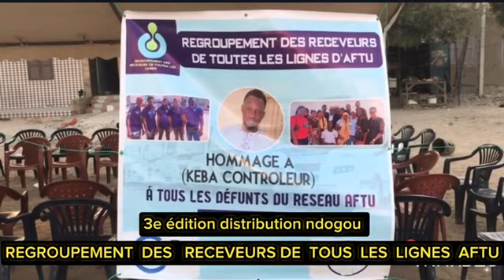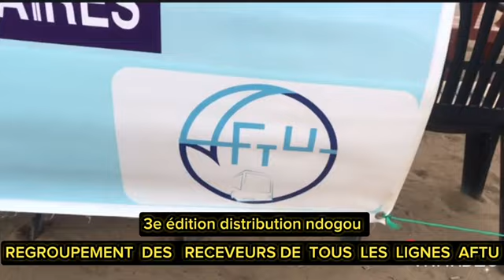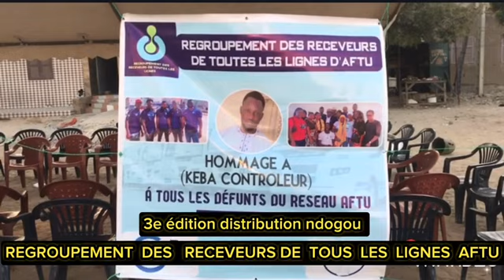3ém édition distribution ndogou regroupement des receveuse tout les ligne AFTU 2024